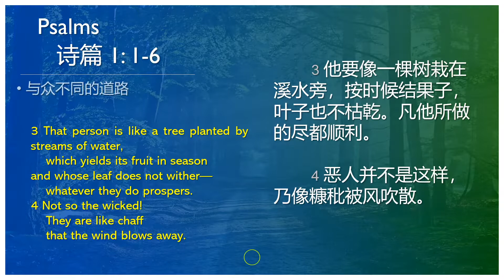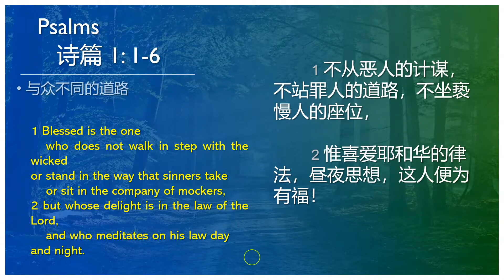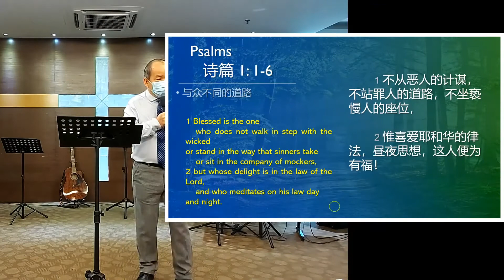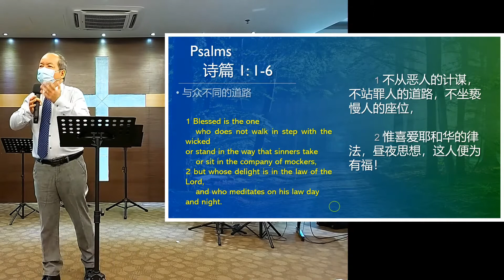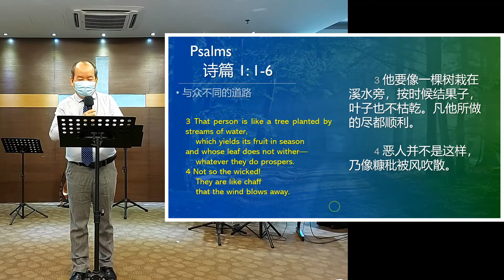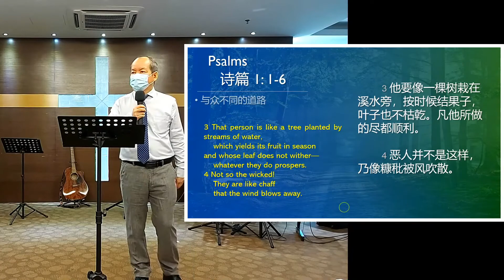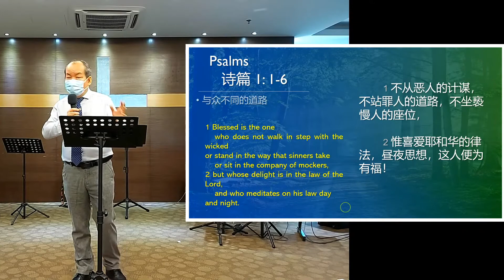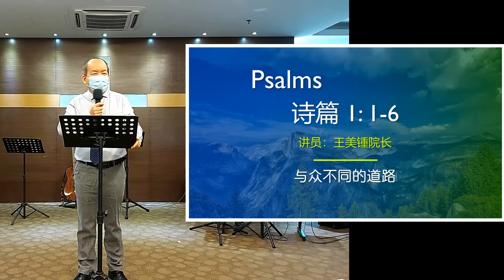与众不同的道路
讲员：王美锺 院长
题目：与众不同的道路
经文：诗篇 Psalms 1: 1-6

Find us on:
Google Maps: